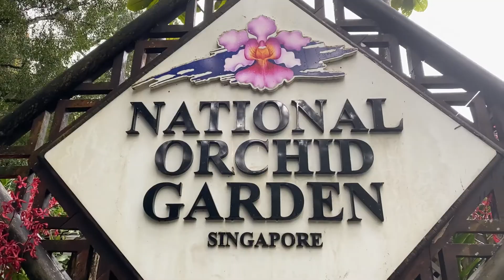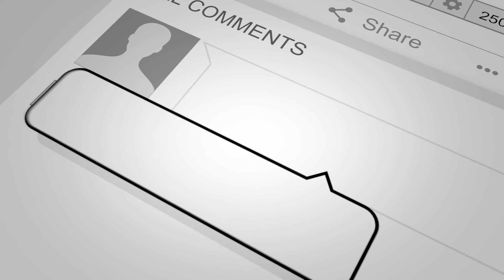(NO POEM) Cinematic Videos by iPhone 11 Pro Max DJI Osmo Mobile 3 & DJI Mimo app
(NO POEM) Cinematic & Poetic videos with iPhone 11 Pro Max, DJI Osmo Mobile 3 & DJI Mimo app - Episode 7  Explore Singapore National Orchid Garden of Singapore

Tools for Production:
Action Camera:
GoPro Max

Normal Video & Photo Capture:
GoPro Max

iPhone Front & Rear Recording:
DoubleTake By FilMic Pro

Stabilizer (Gimbal):
DJI Osmo Mobile 3

Video Editor:
HD Movie Maker Pro

Photo Editor:
Canva

Animation:
Doodly

Subtitle Editor:
Youtube (manual)